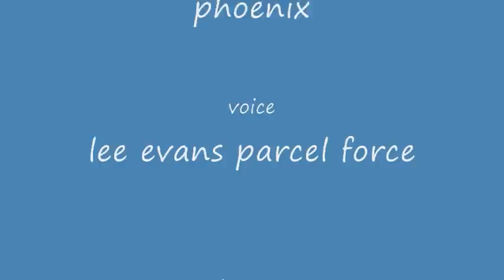jonics lee evans Re enactment 2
my second lee evens parody im not sure if it is good as the first